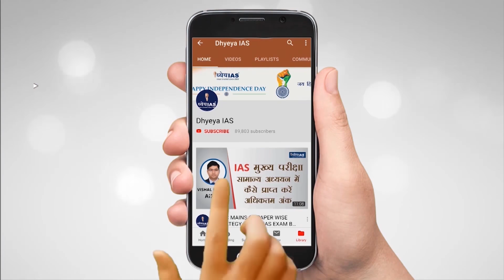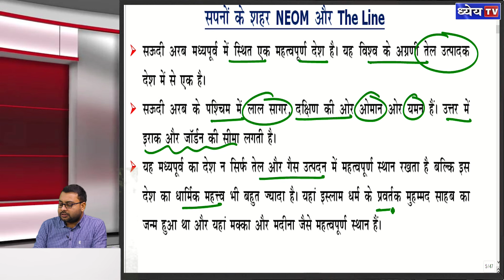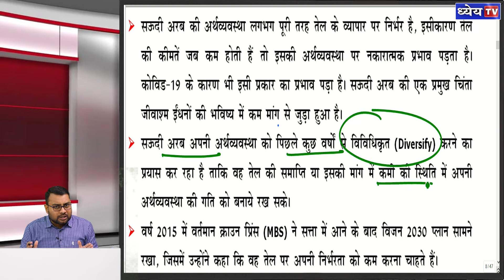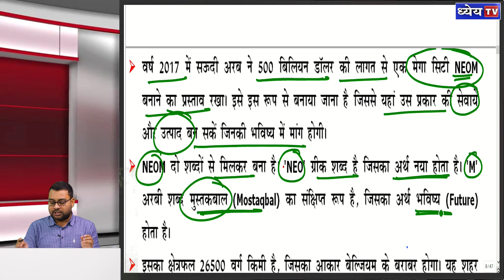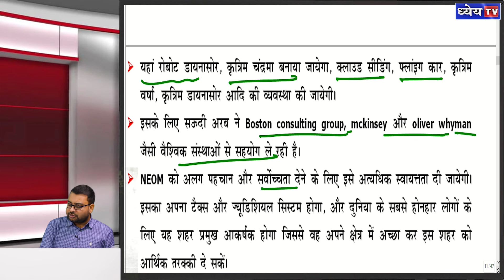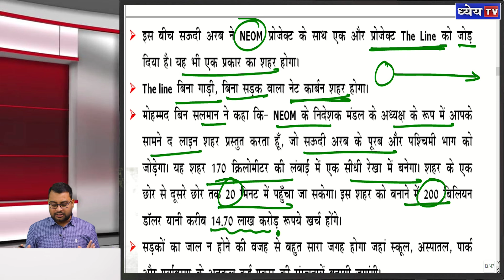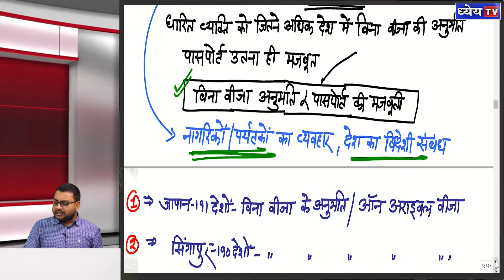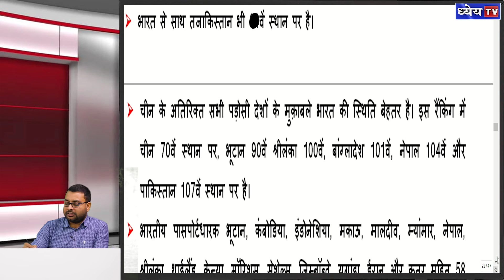City of dreams NEOM and THE LINE DAILY CURRENT AFFAIRS 13 JANUARY 2021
Our team sincerely thank you for liking the Daily Current Affairs program. In this Weekly Important MCQ program, every week you will be given important MCQs of Weekly Current Affairs, which will be from the topics covered in our Daily Current Affairs. Through this, you can test your level of preparation, while at the same time keeping your knowledge update as needed and further helping you in extending dimensions.

विद्यार्थियों आपके द्वारा डेली कर्रेंट के प्रोग्राम को पसंद किए जाने के लिए हमारी टीम आपका आभार ब्यक्त करती है । आपकी एक मांग थी कि DAILY CURRENT AFFAIRS में कवर किये गए टॉपिक्स से MCQ भी दिए जाएं जिससे कर्रेंट अफेयर्स के टॉपिक पर आपकी पकड़ कैसी बन रही है इसका परीक्षण हो सकें । इस प्रोग्राम में प्रत्येक सप्ताह आपके सामने साप्ताहिक कर्रेंट अफेयर्स के महत्वपूर्ण MCQ रखे जाएंगे ,जो हमारे डेली कर्रेंट अफेयर्स में कवर किये टॉपिक से होंगे ।इसके माध्यम से आप अपनी तैयारी के स्तर का परीक्षण कर सकते हैं तो साथ ही समय रहते आवश्कता अनुसार अपने ज्ञान और डाइमेंशन का विस्तार कर सकते हैं ।